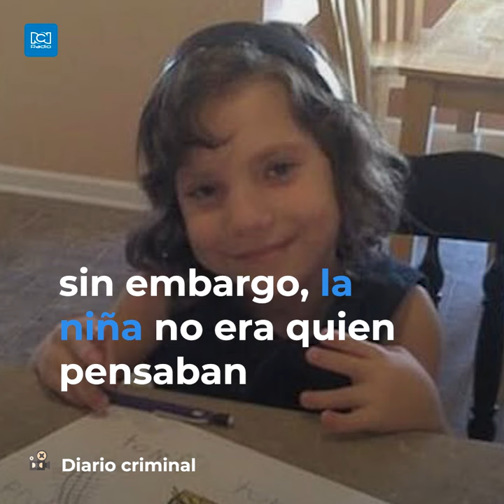La verdad sobre la niña adoptada que decían que era adulta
La historia de Natalia Grace Barnett es mucho más fuerte de lo que se imagina.